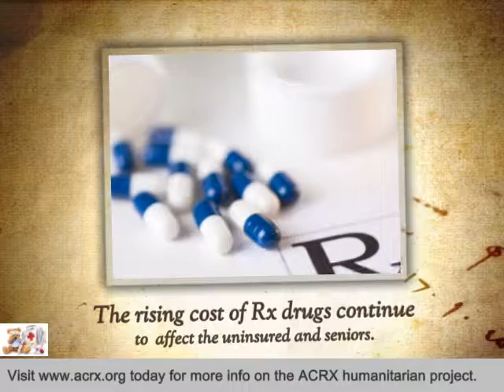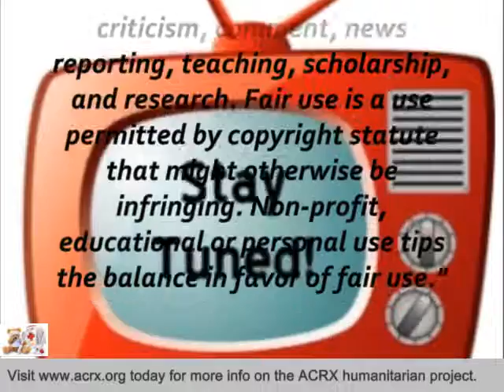Tucson Youth Development Receive Tribute & Free Medicine Help By Charles Myrick Of ACRX